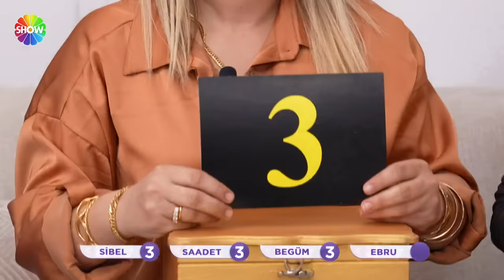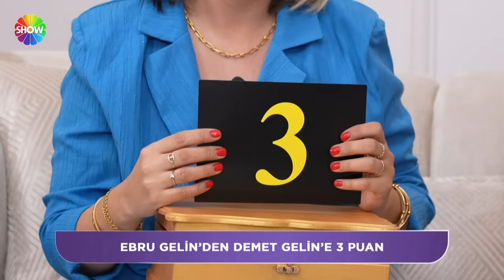Aslı Hünel ile Gelin Evi 1255. Bölüm | 18 Mart 2024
Aslı Hünel ile Gelin Evi'nin 1255. Bölümünde; 24 yaşında, 2 yıllık evli Demet Karabudak’ın evine konuk olunacak. Rakipleri, Demet Gelin’in ev düzenini, el emeği çeyizini, iftar sofrasını ve onlar için hazırladığı sürprizleri değerlendirecek. Rakiplerine hünerlerini sergilemek isteyen Demet Gelin, bakalım haftanın sonunda kazanmak için yeterli puanı alabilecek mi?

00:00 - Karşılama
04:51 - İkram
17:34 - Salon Yorumları
31:37 - Mutfak Yorumları
38:31 - Haftanın Oyunu | "İnce ince narenciye!"
44:23 - Yatak Odası Yorumları
54:18 - Çeyiz Yorumları
01:00:41 - Sunum Masası Yorumları
01:11:05 - Tanışma Hikayesi
01:25:12 - İlişki Testi
01:33:08 - Puanlama Sonucu